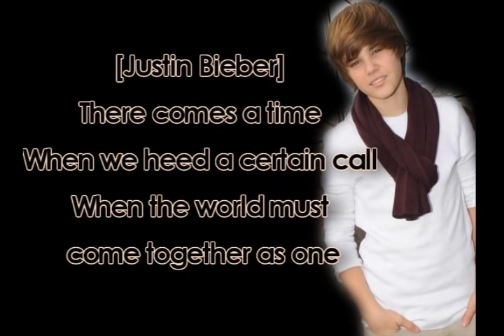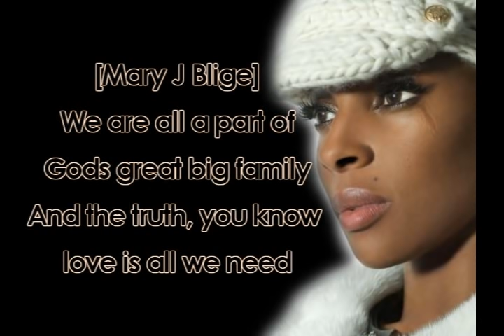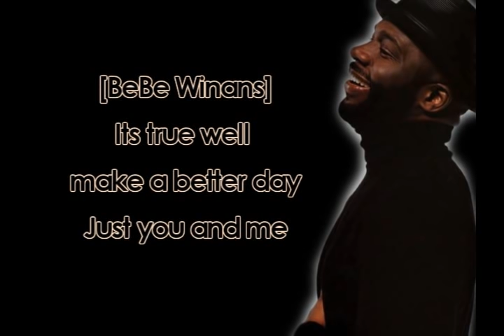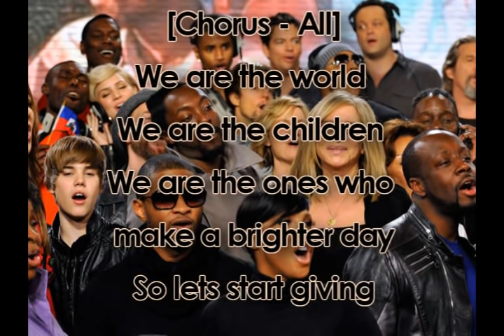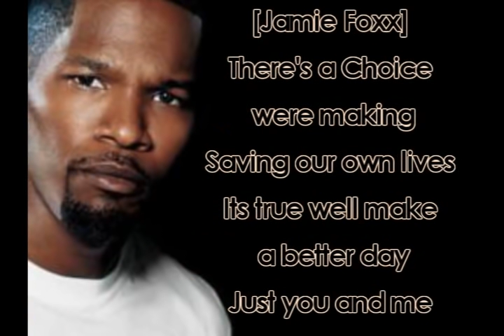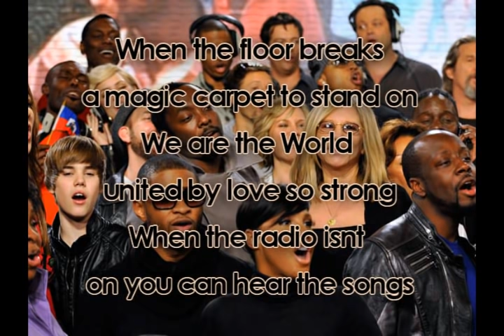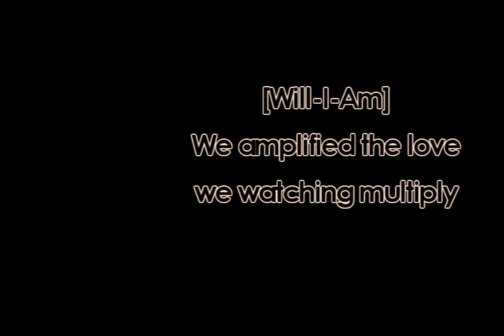We Are The World 25 For Haiti - Lyrics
We Are The World 25 For Haiti - with lyrics,artists and pictures!!!
THANKS FOR 100+ SUBS! :D
Sorry if anything is wrong in the video x'D

Lyrics:
We Are The World 25 For Hait

[Jennifer Nettles]
And its time to lend a hand to life

[Josh Groban]
We cant go on

[Tony Bennet]
That someone, somehow will soon make a change

We are all a part of
Gods great big family

[Chorus]
[Michael Jackson]

[Michael Jackson and Janet Jackson]
So lets start giving

[Barbra Streisand]
Theres a choice were making
Were saving our own lives
Its true well make a better day

[Miley Cyrus]
Send them your heart
So theyll know that someone cares

[Enrique Iglesias]
So their cries for help
Will not be in vain

[Nicole Scherzinger]
We cant let them suffer
No we cannot turn away

[Jamie Foxx]
Right now they need a helping hand

[Wyclef Jean]
Nou se mond la

[Michael Jackson]
When youre down and out
There seems no hope at all

[Usher]
But if you just believe
Theres no way we can fall

[Celine Dion]
Well, well, well, well, let us realize
That a change can only come

[Fergie]
When we stand together as one

[Chorus - All]
[Nick Jonas]
Got to start giving

[Mary Mary]
We are the world
[Nick Jonas]
We are the children
[Tony Bennet]
Its for the children
[Isaac Slade]

[Akon]
Its true we make a better day

[Jamie Foxx imitating Ray Charles]
There's a Choice were making
Saving our own lives

[Rapping - LL Cool J, Will-I-Am, Snoop Dogg, Busta Rhymes, Swizz Beatz]
We all need somebody that we can lean on
When you wake up look around and see that your dreams gone
When the earth quakes well help you make it through the storm
When the floor breaks a magic carpet to stand on
We are the World united by love so strong
When the radio isnt on you can hear the songs
A guided light on the dark road your walking on
A sign post to find the dreams you thought was gone
Someone to help you move the obstacles you stumbled on
Someone to help you rebuild after the rubbles gone
We are the World connected by a common bond
Love the whole planet sing it along

[Kanye West]
Everyday citizens
Everybody pitching in

[Wyclef Jean]
Nou se timoun yo

[Kanye West]
Uh, 12 days no water
Whats your will to live?

[Will-I-Am]
We amplified the love we watching multiply

[Kanye West]
Feeling like the Worlds end
We can make the World win

[Will-I-Am]
Like Katrina, Africa, Indonesia
And now Haiti needs us, the need us, they need us